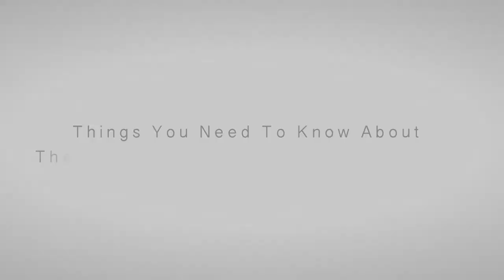Orange County Sciton SkinTyte Laser Treatment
Dr. Larry Nichter, Orange County laser specialist, talks about the newest broadband laser technology called Scition SkinTyte. This treatment is used for tightening the skin on the face and neck. Patients can typically see maximum results after 3 to 5 treatments.

or